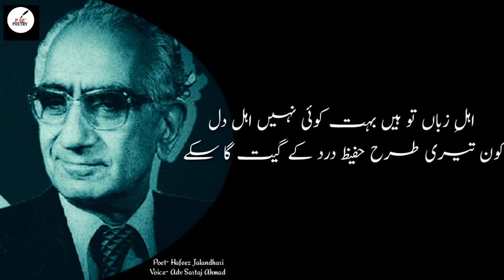Dard Ke Geet Ga Ske | Hafeez Jalandhari | Sad Urdu Shayari | Sad Urdu Status